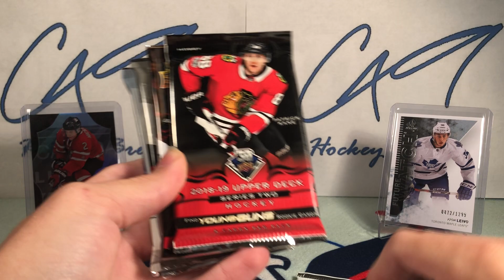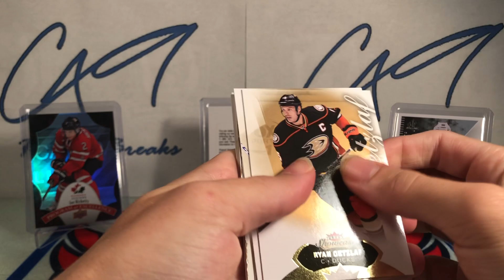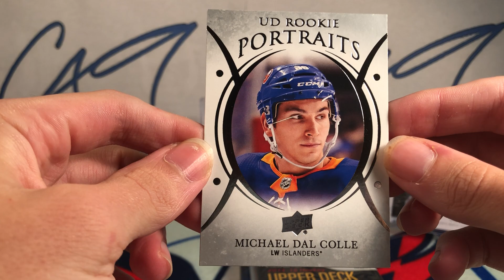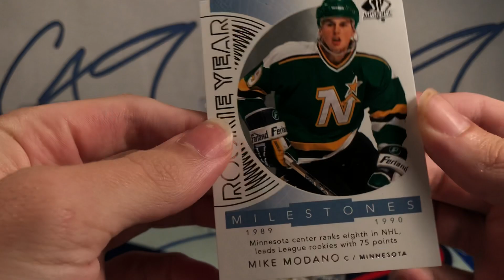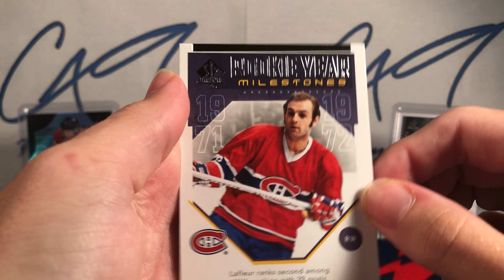Six Pack Saturday #24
1 pack of 14-15 Fleer Showcase, 1 pack of 18-19 Series Two hobby, 1 pack of 14-15 Series One hobby, 1 pack of 2015 Team Canada, 1 pack of 17-18 SP Authentic, 1 pack of 18-19 SP Authentic

If you haven't already make sure to hit the subscribe button, regular box breaks on the new temporary schedule every Tuesday and on Thursdays after new a new product has been released 6:00pm Eastern, 4:00pm local Mountain time along with Six Pack Saturdays every Saturday at 2:00pm Eastern, Noon local.

Follow c49HockeyBreaks on Instagram for behind the scenes shots and sneak peaks previews of what will be coming to the channel next